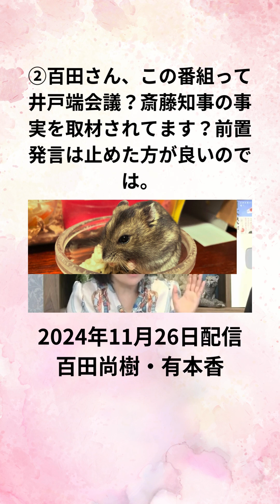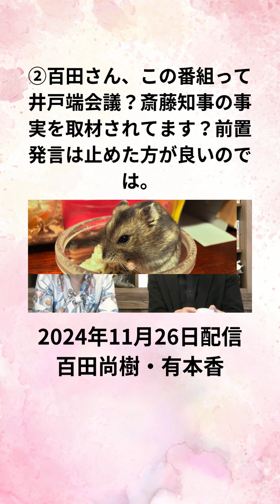②百田さん、この番組って井戸端会議？斎藤知事の事実を取材されてます？前置発言は止めた方が良いのでは。 2024年11月26日配信 百田尚樹・有本香